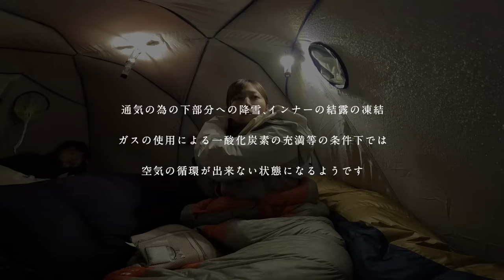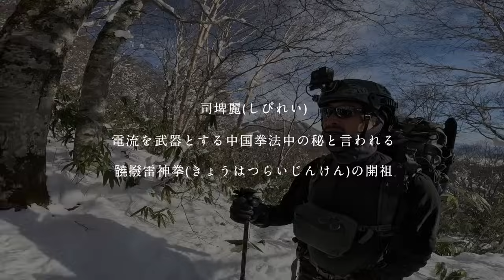登山未経験女子がジャンダルムに登るまで【高妻山03】切り開いた俺たちの道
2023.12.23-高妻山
雪の状況を考えて、山頂を諦め下山する事に。

THUNDER BIRD HILLSオリジナルのショップです。

メディアブル
YouTubeでは見せられない、見せていないコンテンツを配信中。
WEBショップの情報もいち早くお伝えいたします！